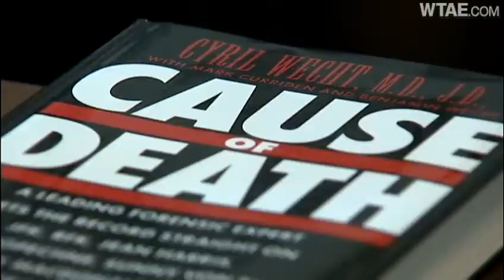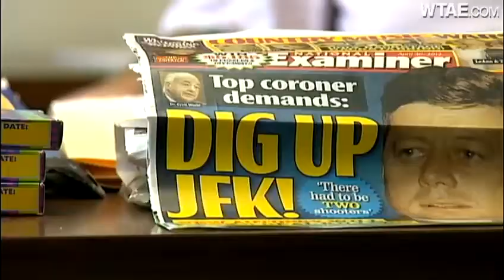Cyril Wecht says JFK tabloid headlines nothing new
Forensic pathologist Cyril Wecht says tabloid stories on his theories about the assassination of President John F. Kennedy are nothing new.